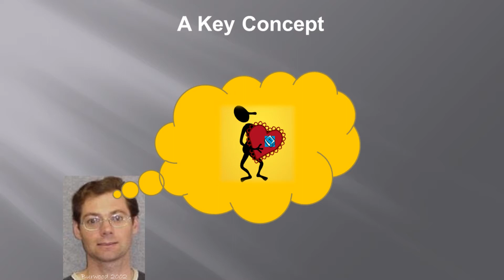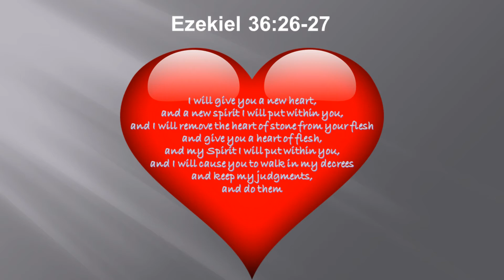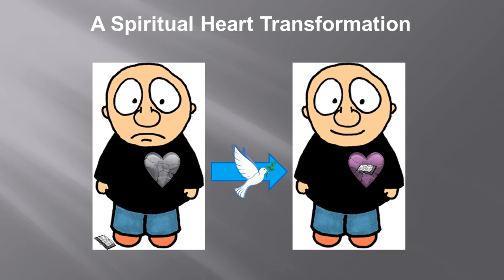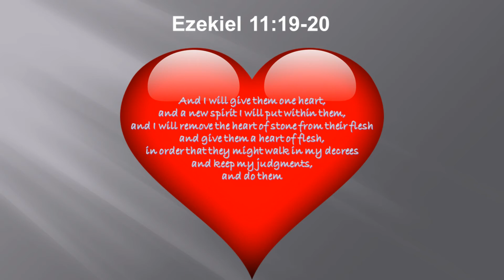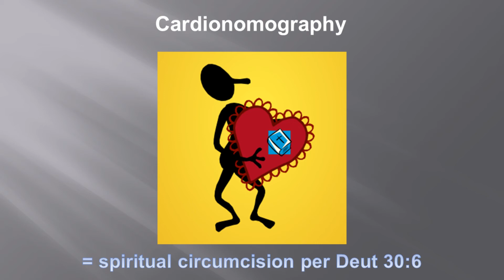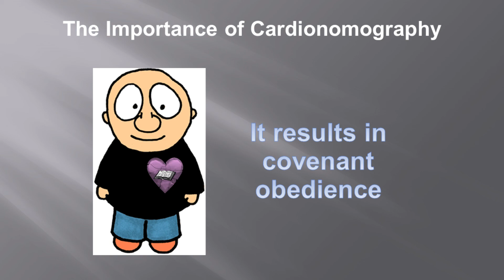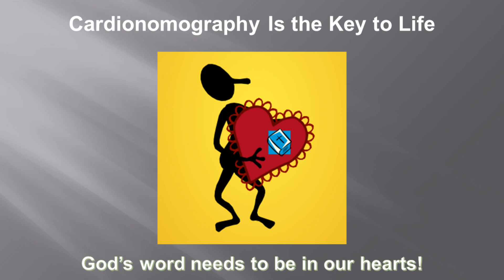The Concept of the Law on the Heart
This is a sermon based on Jer 31:31‒34; Ezek 36:22‒28 preached by Steven Coxhead at Horsley Park Christian Church on 5 November 2017.

It looks at the concept of cardionomography in the Bible.